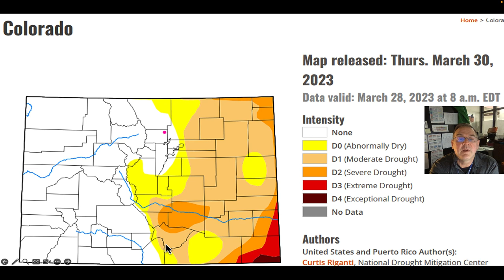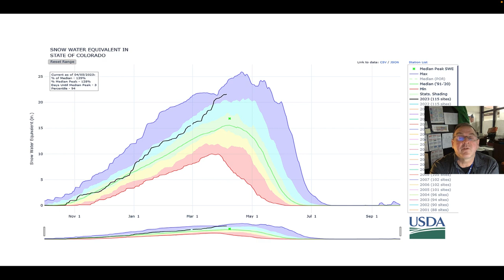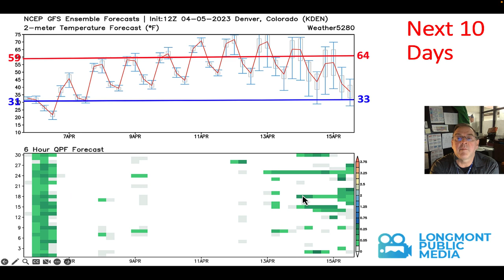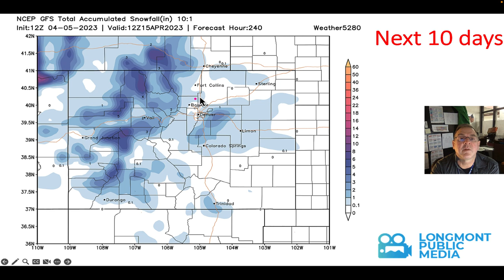The Weather Forecast for the week beginning April 5, 2023